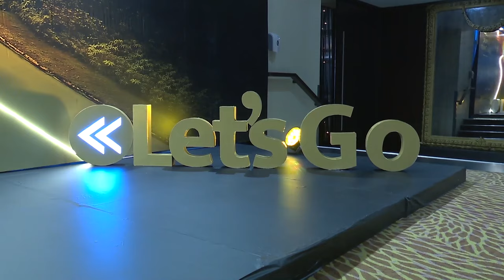MAKAMU WA RAIS ASHIRIKI MKUTANO WA CEO ROUNDTABLE OF TANZANIA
Makamu wa Rais wa Jamhuri ya Muungano wa Tanzania Mhe. Dkt. Philip Mpango ametoa wito kwa wanachama wa CEO Roundtable of Tanzania (CEOrt) kuvumbua njia zinazotekelezeka katika kuhamisha teknolojia zitakazowasaidia vijana ambao ni idadi kubwa ya Watanzania kwa sasa.

Makamu wa Rais amesema hayo alipomwakilisha Rais wa Jamhuri ya Muungano wa Tanzania Mhe. Dkt. Samia Suluhu Hassan KATIKA SHEREHE YA KUFUNGA MWAKA YA CEO ROUNDTABLE OF TANZANIA (CEORT) iliyofanyika Hoteli ya Hyatt Regency Jijini Dar es Salaam. Amesema ni muhimu kuwasaidia vijana katika teknolojia za kijani, kuunga mkono katika tafiti na maendeleo pamoja na kuanzisha vituo atamizi vya teknolojia.

Amewasihi kupitia upya vigezo vya kujiunga na CEO Roundtable of Tanzania (CEOrt) ili kuongeza idadi ya vijana kutoka biashara zinazochipukia kama vile masuala ya burudani, tehama na michezo.

Aidha Makamu wa Rais amesisitiza umuhimu wa CEO Roundtable of Tanzania (CEOrt) kahamasisha wanachama wao kuipa kipaumbele ajenda ya mabadiliko ya tabianchi. Amewasihi kuongeza jitihada katika ushirikiano na suluhu za kibunifu ambazo zitahusianisha shughuli za Taasisi zao na malengo ya Taifa ya uhifadhi wa mazingira pamoja na kutumia fursa zinazotokana na uhifadhi.

Vilevile Makamu wa Rais Amesema unahitajika ushirikiano baina ya Serikali na Sekta Binafsi katika kutafuta mwelekeo sahihi kuelekea uchumi wa kijani ambao unaunga mkono maendeleo endelevu na kuendana na vipaumbele vya Taifa.

Pia, amesema wakati Serikali inaendelea kuchukua hatua mbalimbali katika kukabiliana na ukosefu wa ajira kwa vijana ikiwemo kubadili mitaala itakayowezesha kuendana na soko la ajira, CEO Roundtable of Tanzania (CEOrt) inapaswa kuongeza wigo wa shughuli zake ili kuongeza ajira zaidi, kutoa mafunzo kwa vitendo na mitaji kwa biashara zinazochipukia kwa wahitimu.

Makamu wa Rais amesema Serikali ya Awamu ya Sita imeendelea kuboresha mazingira ya biashara nchini ikiwemo mabadiliko ya sera na miundo ya kitaasisi ili kudhibiti urasimu pamoja na rushwa na hivyo kuchagiza sekta binafsi shindani. Ameongeza kwamba serikali imeimarisha ushirikiano wa kimataifa na kuhamasisha diplomasia ya uchumi ili kulifanya Taifa kuwa kiungo muhimu kikanda na kimataifa pamoja na kuvutia uwekezaji kutoka mataifa ya nje. Ametoa wito wa kuongeza ushirikiano wa kibunifu baina sekta binafsi na serikali katika kuchochea mageuzi ya kiuchumi na kijamii nchini.

Halikadhalika, Makamu wa Rais amewasihi wanachama wa CEO Roundtable of Tanzania kuchangamkia fursa zitakazotokana na Mkutano Mkubwa wa Nishati wa Wakuu wa Nchi (Heads of State Summit on Mission 300) utakaofanyika mwezi Januari 2025 hapa nchini. Amesema Mkutano huo unaoratibiwa na Benki ya Dunia kwa ushirikiano na Benki ya Maendeleo ya Afrika ni muhimu ukatumika kuangalia fursa ikiwemo kuingia makubaliano ya kibiashara , kujenga urafiki na kupata uzoefu kutoka katika mashirika mbalimbali ya kimataifa yanayotarajiwa kushiriki.

CEO Roundtable of Tanzania inajumuisha Wakurugenzi na Watendaji Wakuu kutoka Makampuni zaidi ya 200 kutoka sekta mbalimbali nchini ambapo wanachama wake wanachangia katika maeneo ya kukuza na kuendeleza uchumi ikiwemo uchangiaji wa kodi na kuimarisha uongozi nchini kupitia programu za mafunzo.

Hafla ya Mwaka ya CEO Roundtable of Tanzania  kwa mwaka 2024 imelenga kutafakari maono ya maendeleo yanayotarajiwa kufanikishwa ndani ya nchi katika kuelekea utekelezaji wa Mpango wa Maendeleo ya Taifa kwa miaka 25 ijayo ( Dira 2050)  na mchango wa sekta binafsi katika kufanikisha mpango huo.

Hafla hiyo iliyobeba kauli mbiu isemayo “Dira 2050…Twende zetu” imewakutanisha viongozi zaidi ya 200 kutoka Sekta Binafsi, Serikali na Wadau mbalimbali wa Maendeleo kwa lengo la kutafakari mafanikio na changamoto za mwaka uliyopita na kuangazia ajenda za mwaka ujao.